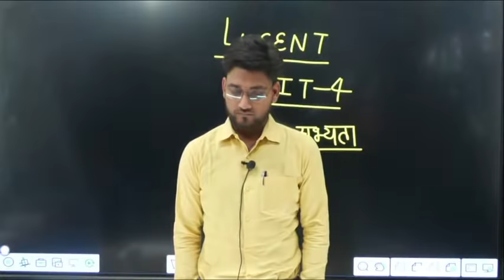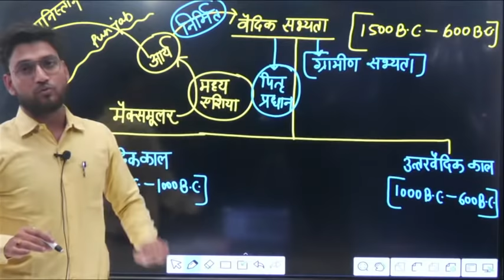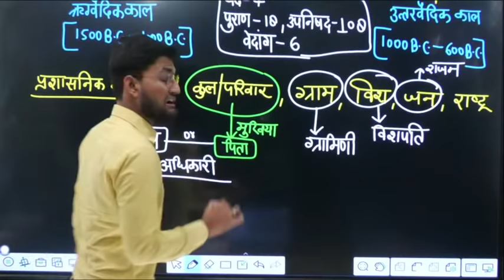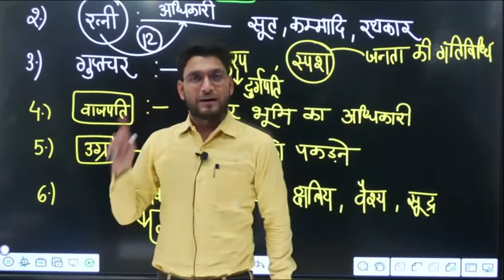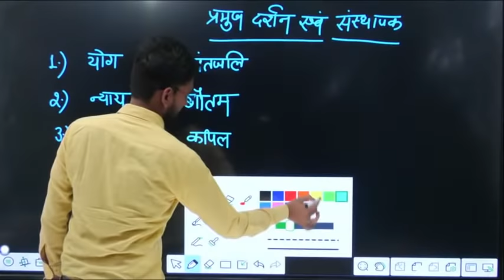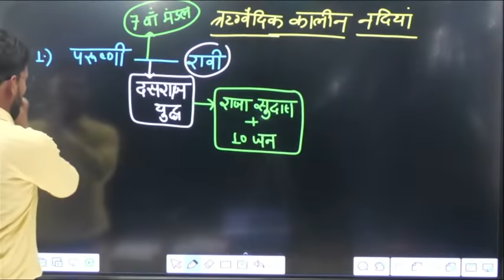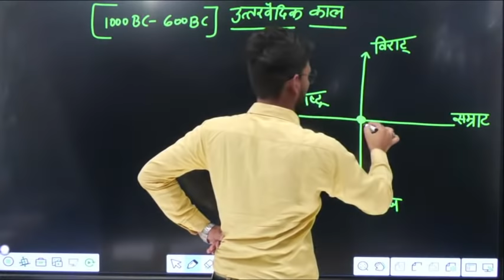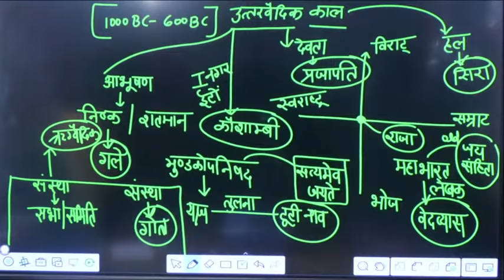प्राचीन इतिहास UNIT 4 /वैदिक सभ्यता / LUCENT BOOK FULL COMPLETE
LUCENTBOOK ANCIENTHISTORY RAGHAVSIR प्रागैतिहासिककालएंव सिन्धु सभ्यता#